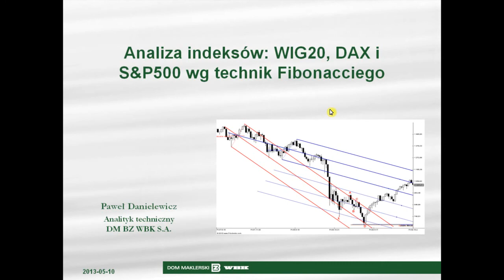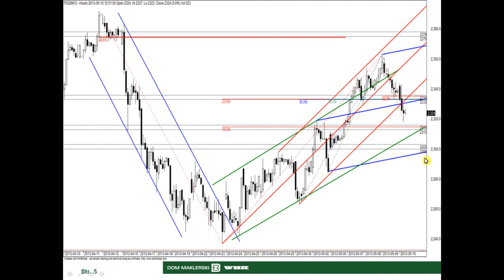10.05.2013 Analiza WIG20, DAX i S&P500